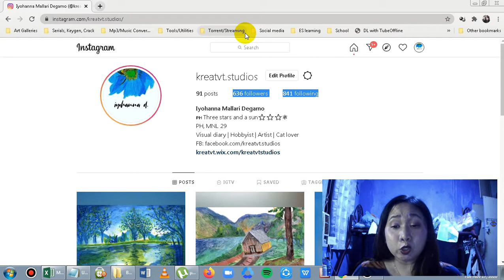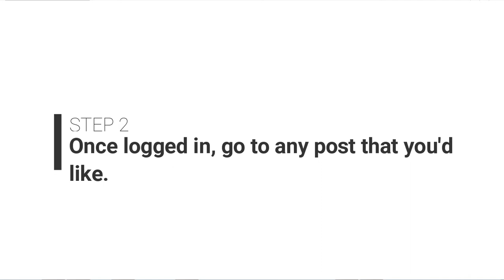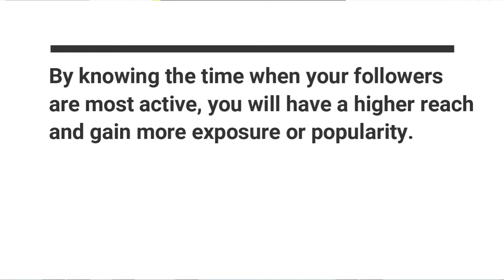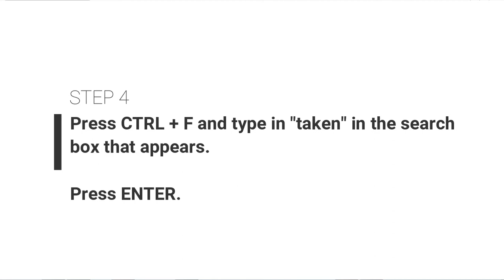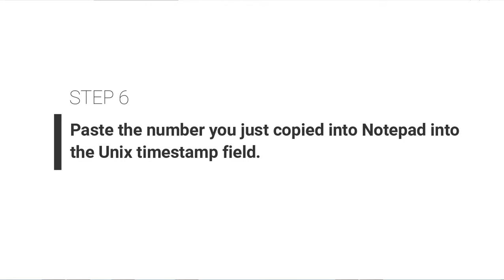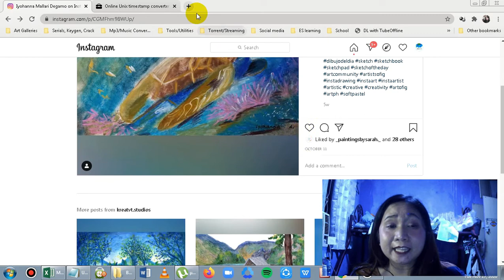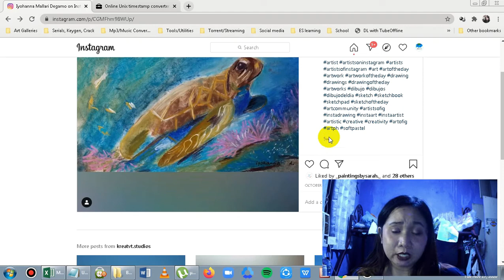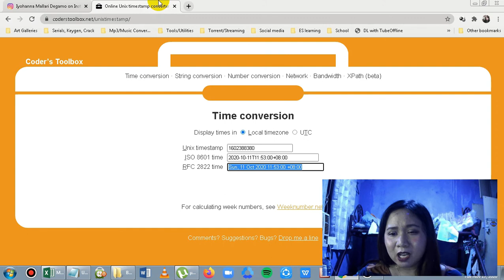How to get the exact timestamp of your Instagram post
Knowing the exact timestamp of your Instagram post is especially most helpful for businesses, influencers and marketing purposes. This means a higher reach and more exposure and popularity, since we know the time when our followers would be most active.

But how do we do that when Instagram has long removed the timestamp on our posts? Let me show you how.

STEPS:
1. Add "?__a=1" to the end of the URL of your IG post. Press enter.
2. Press CTRL + F on your keyboard and type "taken". Copy the number that follows the word "timestamp" into Notepad.
3.
4. Paste the number you just copied in the Unix timestamp field.
5. Voila! You now have the exact timestamp of your Instagram post!